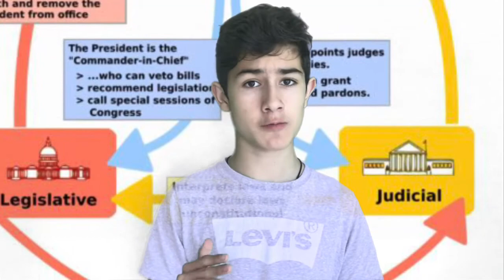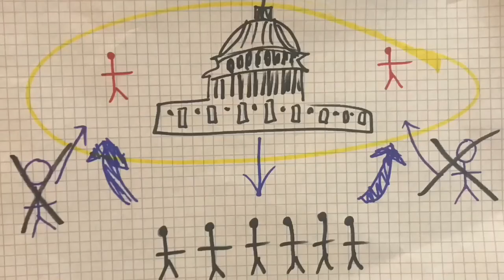Why Should I Care About Government Corruption?